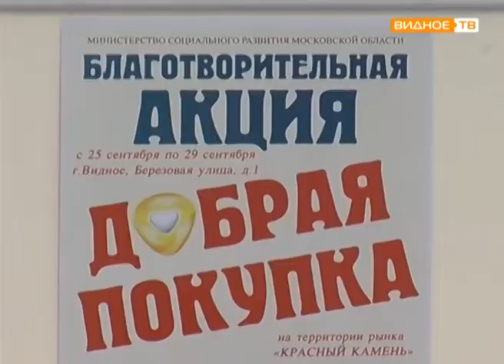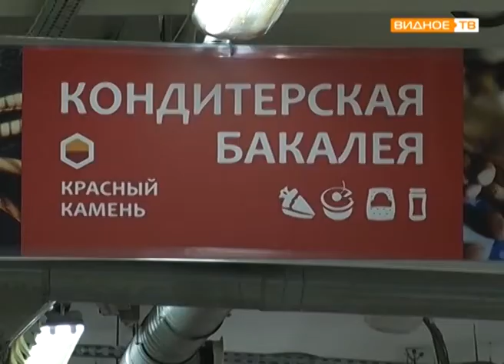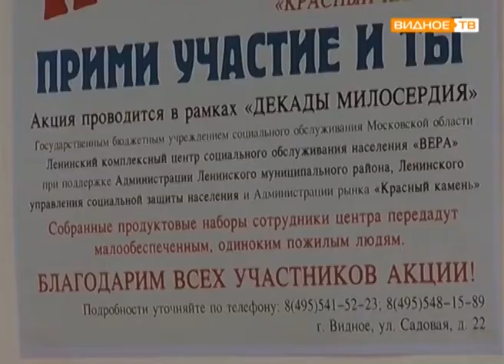"Добрая покупка" - благотворительная акция ко Дню пожилого человека